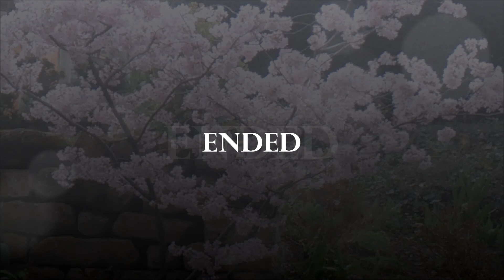Spring Flowers Wonderland 春季花夢幻園